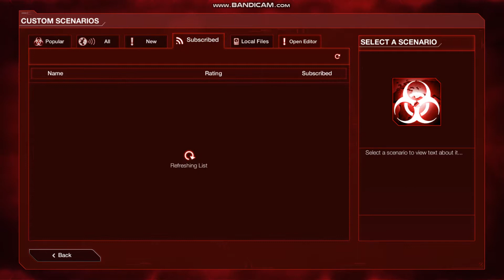Plague Inc custom scenarios - Trump's Awakening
Relieve the moments of Trump's run for presidency and eventual rise to power back in 2015 and 2016 during the course of the 2016 elections.

Thumbnail references:

Sherman, G. (2020). “There’s No Boogeyman He Can Attack”: Angry at Kushner, Trump Awakens to the COVID-19 Danger. (Accessed on: 9 October 2020)

Ndemic Creations. (2020). Plague Inc Evolved. (Accessed: 7 October 2020)